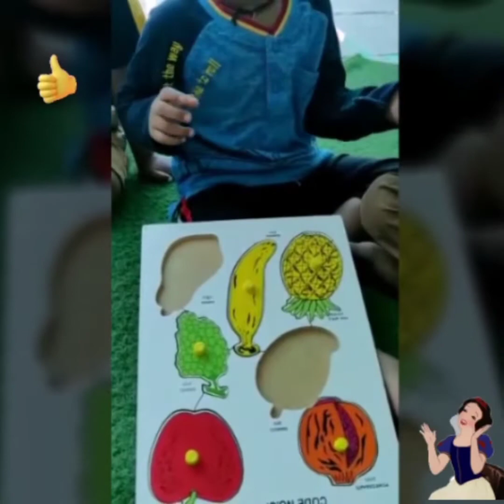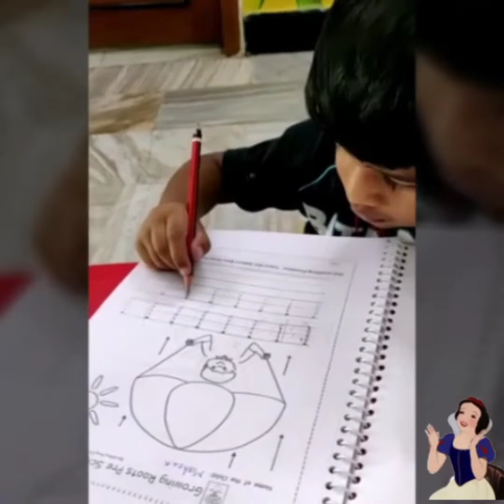Nursery kids activities